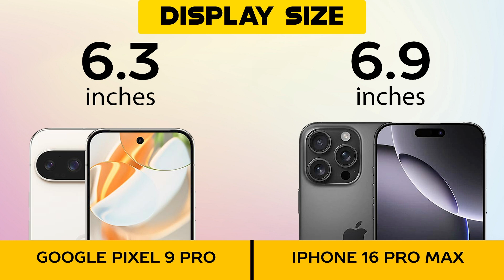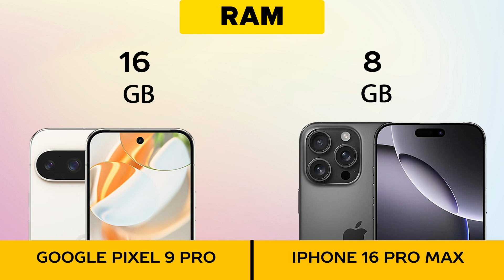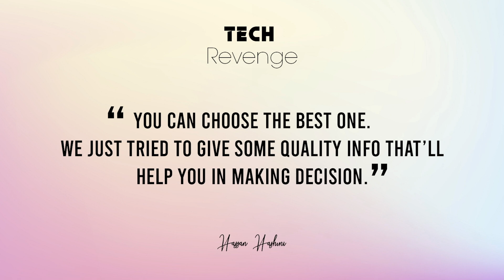Google Pixel 9 Pro VS Iphone 16 pro max - Full Comparison ⚡Which one is Best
I really hope you guys enjoyed and let me know which one is your favorite one.

A complete comparison of Google Pixel 9 Pro VS Iphone 16 pro max includes dimensions, display, specs, camera, battery, comparison phones side by side, phone screen size comparison, gsmarena phone compare, price, and more features.